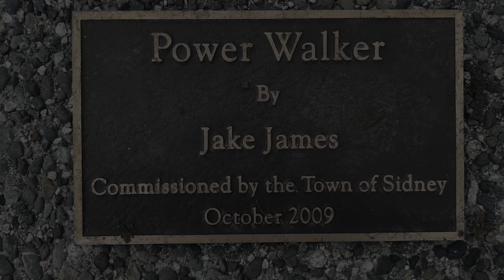Public Art, Power Walker Sculpture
Public Art Power Walker